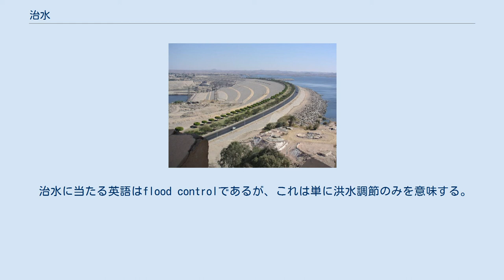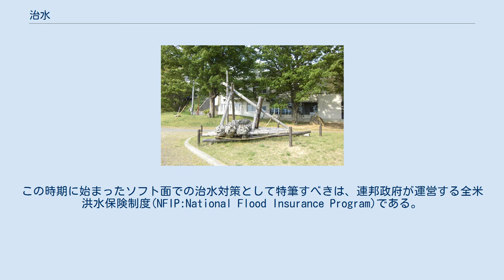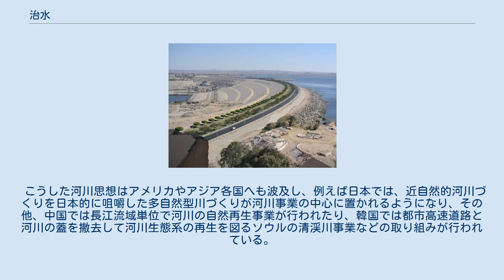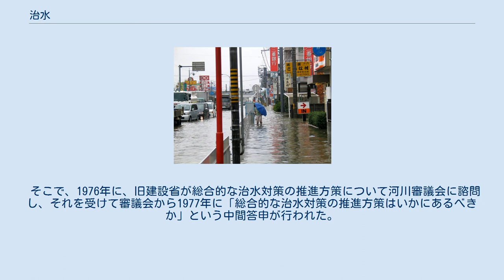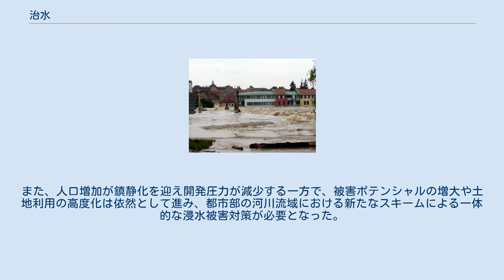治水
治水（ちすい）とは、洪水・高潮などの水害や、地すべり・土石流・急傾斜地崩壊などの土砂災害から人間の生命・財産・生活を防御するために行う事業を指し、具体的には、堤防・護岸・ダム・放水路・遊水池などの整備や、河川流路の付け替え、河道浚渫による流量確保、氾濫原における人間活動の制限、などが含まれる。
 洪水で水没した街（ピーセク市,チェコ） 河川と堤防（千種川,日本） オランダの大堤防 水は人間生活にとって不可欠な資源であると同時に、水害や土砂災害などの危険ももたらす。
水の持つ危険性を制御しようとする試みが治水であるが、一方で水を資源として使用するための制御、すなわち利水も必要となってくる。
水の制御に取り組むという点において、治水は利水との共通性を持ち、両者に不可分の関係が生じるのである。
そのため、広義の治水には、利水をも含むことがある。
 治水に当たる英語はflood controlであるが、これは単に洪水調節のみを意味する。
日本語における治水は、洪水調節のほか、土砂災害を防ぐ砂防や山地の森林を保安する治山をも含む、意味範囲の広い用語である。
 いかなる治水対策を講じたとしても、全ての水災害を防ぐことは不可能である。
どの水準の水災害までを防御するか、換言すれば、どの水準の水災害までを許容するかが、治水対策を行う上での立脚点となる。
 治水の始まりは、文明の始まりと強い関連性がある。
世界四大文明に代表される多くの文明社会ではその草創期に氾濫農耕が行われ、農耕の発展により生産物余剰が蓄積されて都市が発生し、都市住民の維持を目的として安定した農耕体制を確立する必要に迫られた。
安定した農耕を確立するためには、治水と灌漑の導入が不可欠であった。
治水・灌漑の導入には労働力の集約を要したが、この労働力の集約を通じて初期国家が形成されたと考えられている。
また、文明が発祥した地域の多くでは洪水が毎年定期的に発生したので洪水時期を推測するための暦法や天文学が発生し、治水構造物を作るための土木技術や度量衡なども発達した。
 歴史上における治水技術は主に台風・モンスーン地帯にあたる東アジアで発達していったが、近代的な治水技術はヨーロッパの中でも低地に国土を拡げてきたオランダで著しい進展を見せた。
19世紀 - 20世紀以降は、高度に発達した土木技術を背景に成立した近代的治水技術によって水害による被害が著しく軽減されたものの、20世紀末期頃からヨーロッパを中心にそれまでの治水技術が自然環境に大きな負荷を与えていたことへの反省がなされ、自然回帰的な治水を指向する動きが強まっている。
一方、多くの発展途上国ではいまだ十分な治水対策がなされず、繰り返される水災害に悩まされている地域も少なくない。
 最古の治水の歴史を有する地域の一つがメソポタミア（シュメル）である。
メソポタミアでは、紀元前5000年までに2本の大河 - ティグリス川・ユーフラテス川の氾濫原で農耕（氾濫農耕）が始まったとされている。
同地域での治水・灌漑の開始時期は後期ウバイド文化期の紀元前4300年 - 紀元前3500年頃と考えられている。
この時期の治水は洪水時に河川から溢流した水を人工のため池に貯水するものであり、人工池の水はその後用水路を通って農耕地へと供給された。
すなわち治水は灌漑と表裏一体の関係にあった。
 紀元前18世紀頃にメソポタミアを統一したバビロン第1王朝のハンムラピ王の時に、ティグリス・ユーフラテス両河の治水体系が整備された。
両河川の流域では毎年5月に上流の雪解け水に由来する洪水が発生していたが、洪水時の溢水を収容するため両河川を結ぶ数本の大運河と大運河を連結する無数の小運河の大運河網が作られた。
これにより洪水の被害が軽減されるとともに、運河に溜められた水は灌漑に利用された。
 ハンムラピ王期に建設された治水体系はその後、アケメネス朝（紀元前6世紀 - 紀元前4世紀）・サーサーン朝（3世紀 - 7世紀）に継承され、アッバース朝前期（8世紀 - 9世紀）には運河網が再整備されるなど、非常に長い間命脈を保った。
しかし、10世紀以降は政治体制の混乱に伴ってメソポタミア地域の治水は次第に衰退していき、イルハン朝（13世紀中期 - 14世紀中期）およびオスマン帝国（14世紀 - 20世紀前期）において治水体系の再建が試みられたこともあったが、バビロン王朝盛時の高度な...